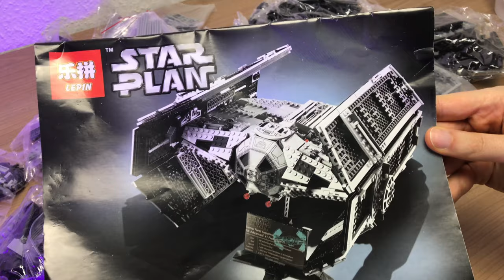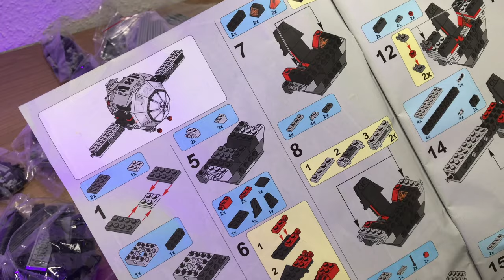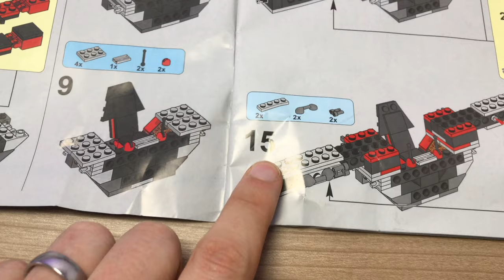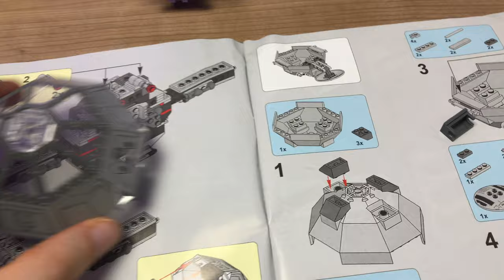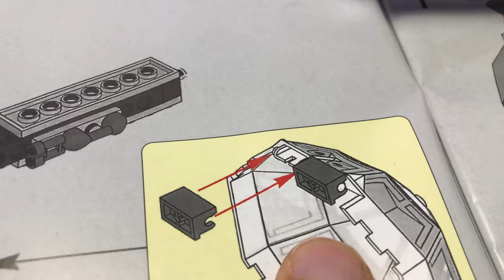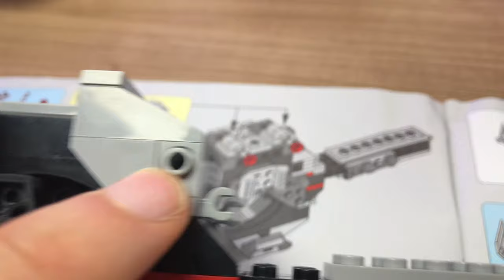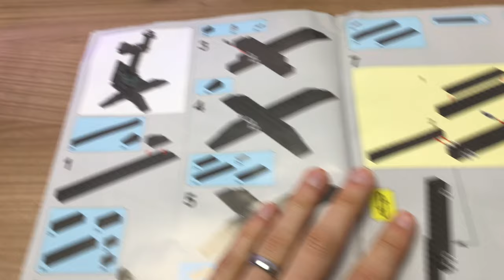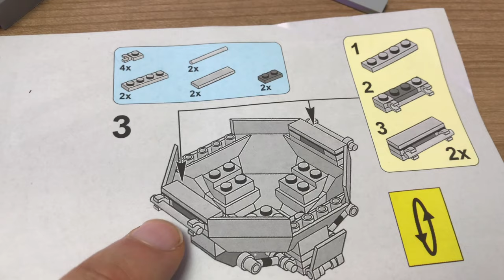Lepin STAR WARS Tie Advanced Fighter 05055 - UNBOXING & 1. Bauabschnitt